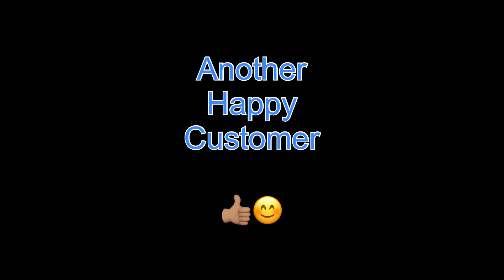Chads Kitchens Ltd | Another Happy customer 👍🏽😊 | Kitchen Installed | Kitchens Uk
Another Happy Customer 👍🏽😊 Another Kitchen installed &  Ready for the Decorating to Commence ⭐️⭐️⭐️⭐️⭐️

Chads Kitchens Ltd.
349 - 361 Bearwood Road, Bearwood, Birmingham, B66 4DB.

Design for Living, Built for Life.

Retailers of Quality Kitchens, Appliances, Kitchen Installations & Fitters, Bespoke Design & Planning.